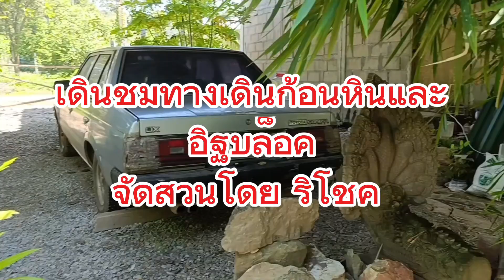จัดสวน จัดทางเดินก้อนหินและอิฐบล็อก ; ริโชคจัดสวน ที่บนเชิงเขา ที่นี่น้ำไม่ท่วม เชียงใหม่